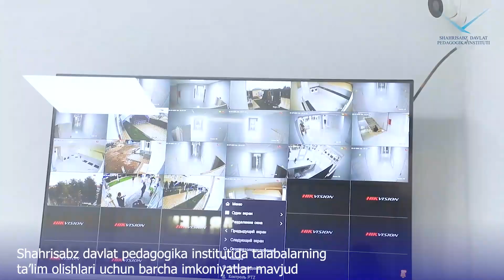Shahrisabz davlat pedagogika institutiga xush kelibsiz! Orzularingizni biz bilan boshlang!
SHDPI